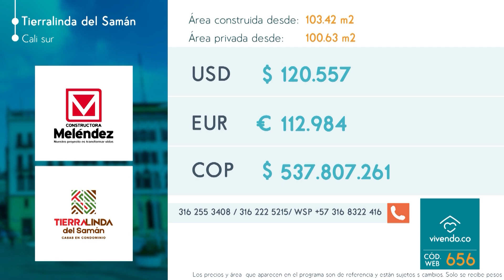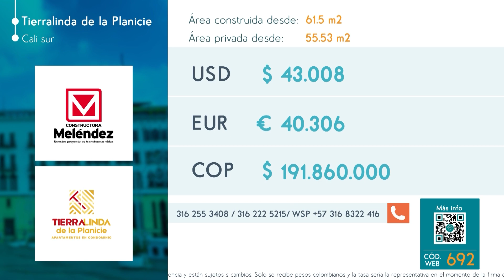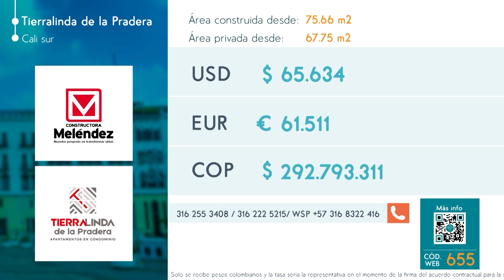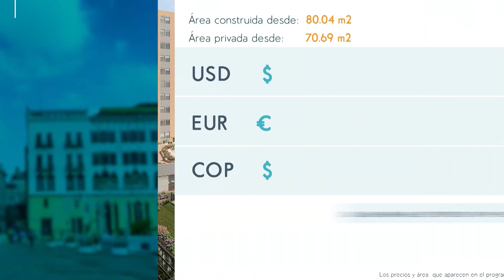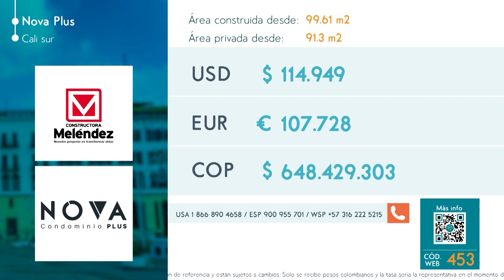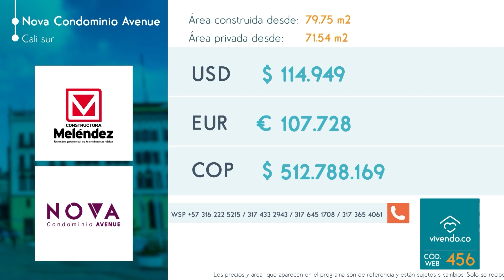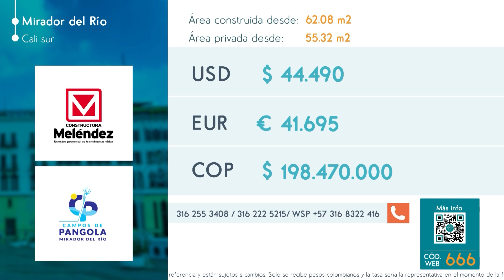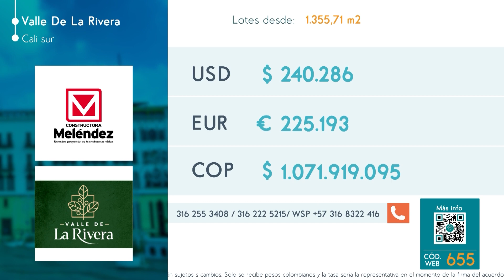Invierte en el Valle del Cauca - Vivendo TV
EPISODIO 01 - Julio 2023 - VIVENDO TV
Programa de 30 minutos con los mejores proyectos de vivienda nueva para invertir en el Valle del Cauca - Vivendo TV